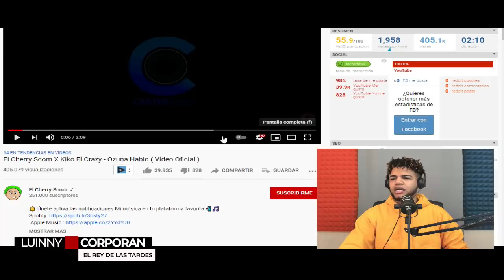El Cherry Scom X Kiko El Crazy - Ozuna Hablo ( VVIDEO REACCION)